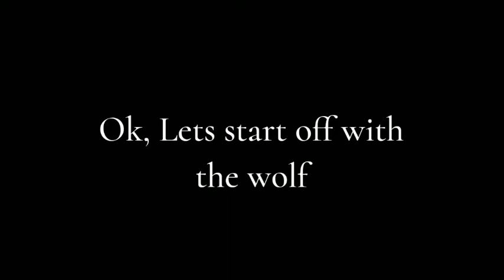Wildcraft: Rating every animal 10/10!